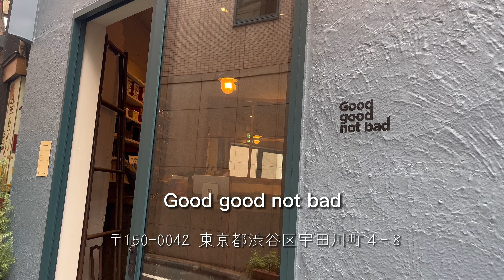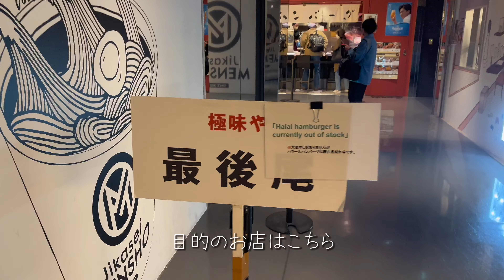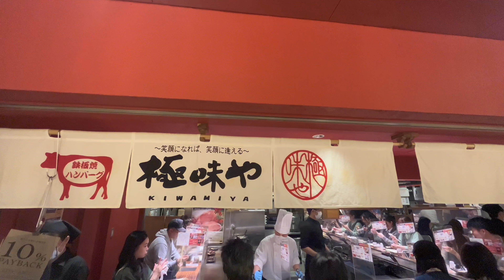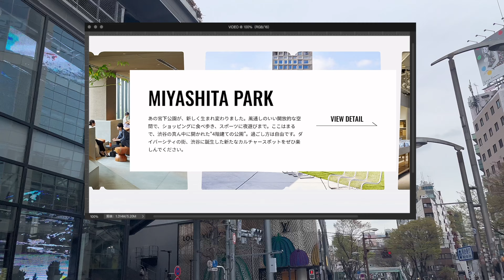【東京グルメ】祝日の渋谷で美味しいハンバーグ堪能しました。その他カフェなど諸々-vlog-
いつもの動画編集時間がかかりました……。
3月には投稿するはずが伸びに伸びました。

なんでですかね？

それと途中からBGMなのはずっーと自分らの会話が入ってるからです笑
全部のカットに入っていて喋りすぎです。

あと動画内でハンバーグ屋さんの記載忘れていました。

【お店】
Good good not bad
東京都渋谷区宇田川町4-8

極味や 渋谷パルコ店 ハンバーグ ステーキ
〒150-0042 東京都渋谷区宇田川町１５−１ 渋谷パルコ地下 1階

ComMunE
〒150-0042 東京都渋谷区宇田川町１５−１

ミヤシタカフェ＋ソフトクリーム
〒150-0001 東京都渋谷区神宮前６丁目２０−１０ MIYASHITA PARK South 2F 20200

【チャプター】
0:00 オープニング
0:16 挨拶
0:39 スクランブル交差点前
1:20 Goodgoodnotbad
2:34 合流後のPARCO
2:54 ハンバーグ
4:02 ComMunE
4:54 宮下パーク
5:23 ミヤシタカフェ＋ソフトクリーム
5:41 エンディング